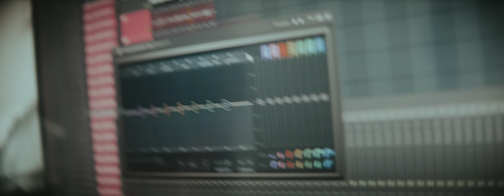A.C. - Vaccine (Director's Cut)